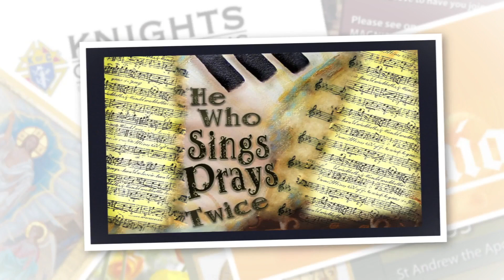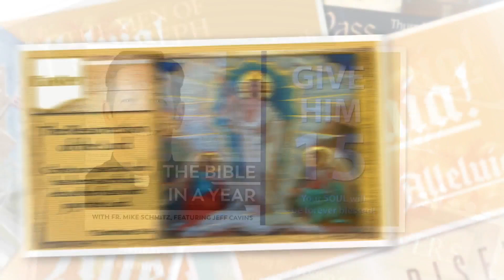Easter Vigil Mass • April 16, 2022